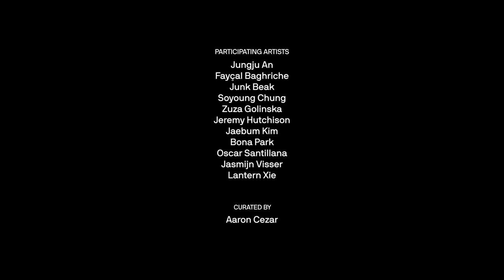[Online Exhibition] Power play interview series: Soyoung Chung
Soyoung Chung, one of the participating artists of Power play, discusses her work shown at Delfina Foundation.

Power play
Korean Cultural Centre UK and Delfina Foundation
26 January - 16 March 2019